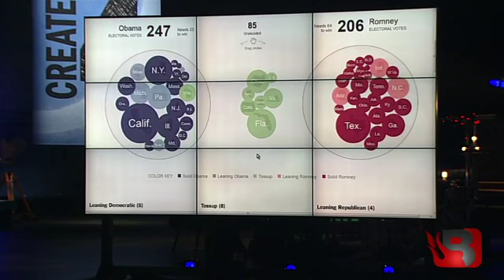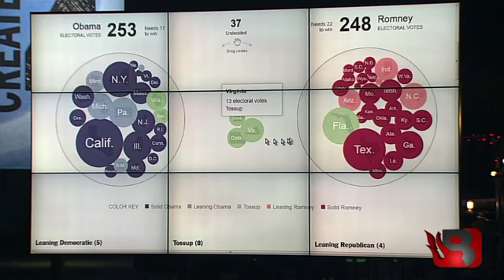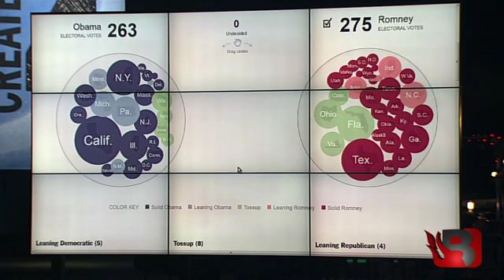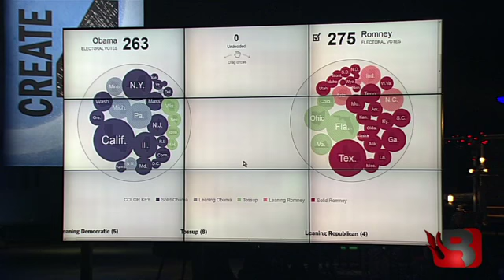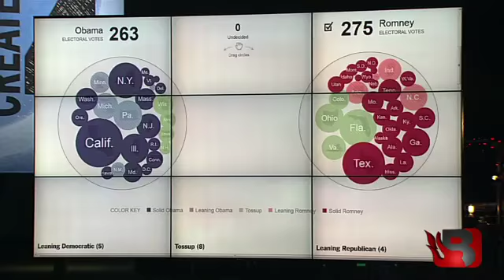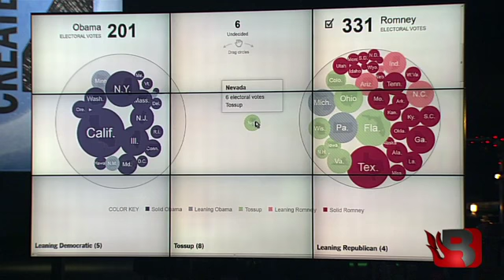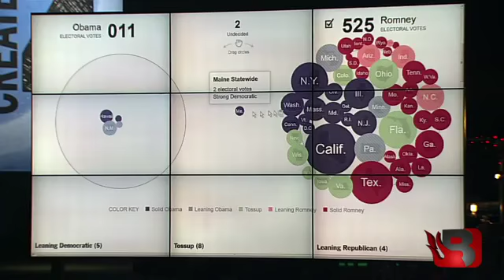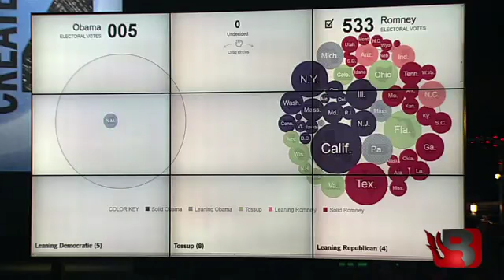GBR: Glenn's electoral college prediction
What is Romney's path to victory? Glenn explains.